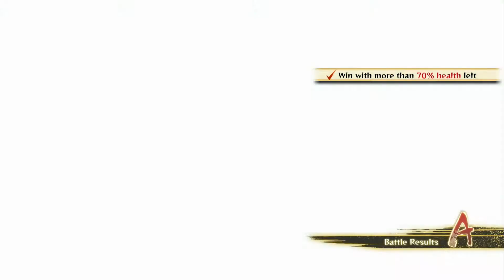Naruto Shippuden Ult. Ninja Storm 4 #12 Bringing Back Sasuke!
Welcome to the new series of Naruto Shippuden Ultimate Ninja Storm 4. Help out Naruto's friends & allies as they try to stop the 4th & last great ninja war of of the alliance. A battle against 4 greatest supervillians to take over the land. Don't let the ten tails win or else the alliance is doomed.
This is my YouTube channel here. I do have a Facebook page which is the same as my gmail address. I'm also on twitter as well.
            Now that Naruto is back on the battlefield, it's time that we bring back Sasuke as well. However, Guruguru is preventing the ones who are friends of Sasuke from letting them past. They are willing to do anything to get through. They need to defeat Guruguru & fast if they want to get to Sasuke. Orochimaru & the Third Hokage will have to battle against Guruguru to do that.